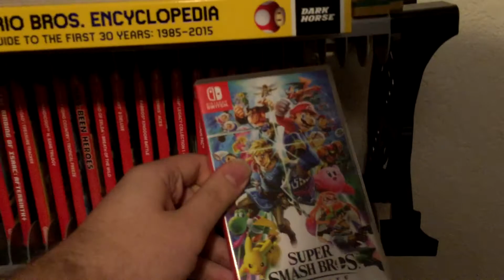Smash Bros PSA: Mario and Sonic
Something I came up with on a whim. But seriously, get Super Smash Bros Ultimate.